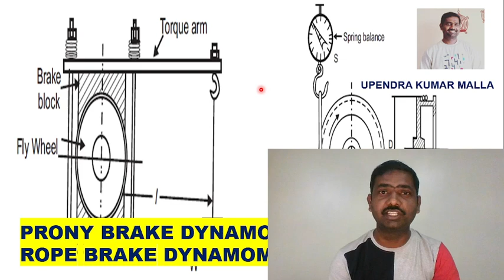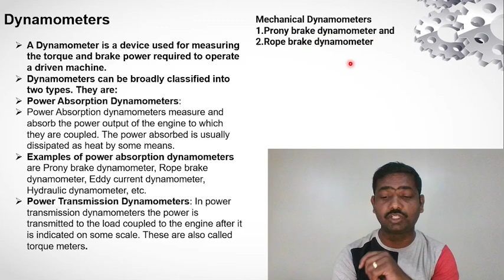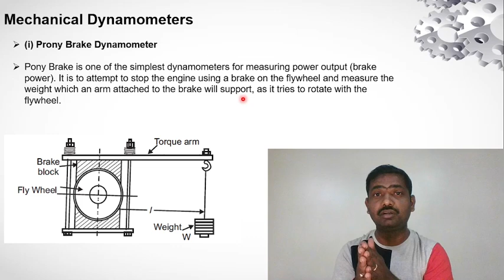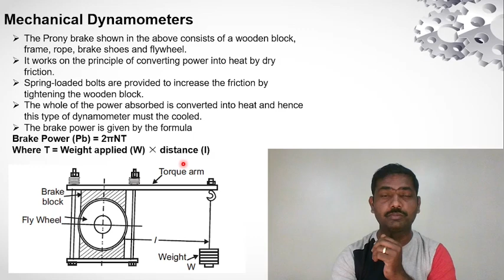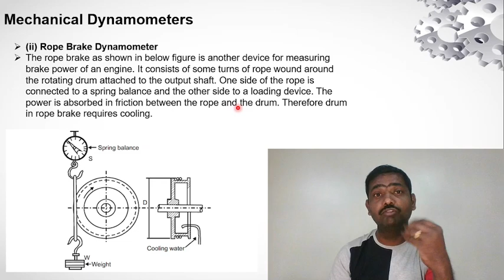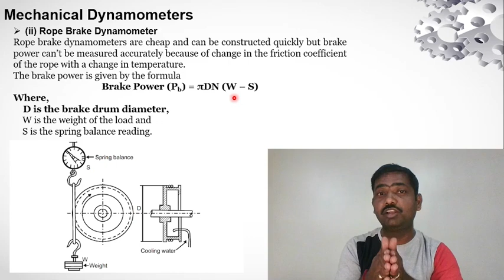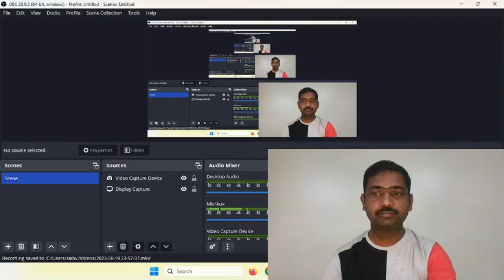Dynamometer Working | Types of Dynamometers | Prony Brake Dynamometer | Rope Brake Dynamometer | DOM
Dynamometer Working | Types of Dynamometers | Prony Brake Dynamometer |Rope Brake Dynamometer | DOM Basics
A dynamometer is a device used to measure power, torque, or force. It is commonly used in various applications such as engine testing, performance evaluation of vehicles, and industrial machinery testing. The working principle of a dynamometer depends on its type, but I will explain the basic principles behind a dynamometer.

There are two primary types of dynamometers: absorption dynamometers and transmission dynamometers. I'll provide a brief explanation of each type.

Absorption Dynamometer:
An absorption dynamometer absorbs power or torque from the system being tested and dissipates it as heat. The most common type of absorption dynamometer is the Prony brake dynamometer. It consists of a rotating shaft, a brake mechanism, and a force-measuring device.
Here's how it works:

The dynamometer is coupled to the system being tested, such as an engine or a motor.
The brake mechanism applies a resistive force to the rotating shaft of the dynamometer.
As the system applies torque to the dynamometer, it has to overcome the resistance of the brake, which requires power.
The power is dissipated as heat, and the temperature rise is typically measured to determine the power or torque being generated by the system.
The force-measuring device, such as a strain gauge or load cell, measures the force applied by the system, which allows the calculation of torque.
Transmission Dynamometer:
A transmission dynamometer, also known as a torque meter, measures torque by transmitting it through the dynamometer and measuring the resulting force. These types of dynamometers are commonly used in automotive and engine testing.

The dynamometer consists of two members, typically called the driving member and the driven member, with a torque-sensing device in between.
The torque from the system being tested is applied to the driving member.
The driving member transmits the torque to the torque-sensing device, which measures the force resulting from the torque.
The driven member absorbs the torque and maintains a specific speed or load on the system.
By measuring the force and knowing the distance from the torque-sensing device to the axis of rotation, the torque can be calculated.
In both types of dynamometers, the measured torque or force can be used to calculate power by multiplying it by the rotational speed of the system being tested (in radians per second) or by measuring the speed directly using additional sensors.

It's important to note that dynamometers can have various designs and configurations depending on the specific application and requirements. The principles described here provide a general understanding of how dynamometers work.